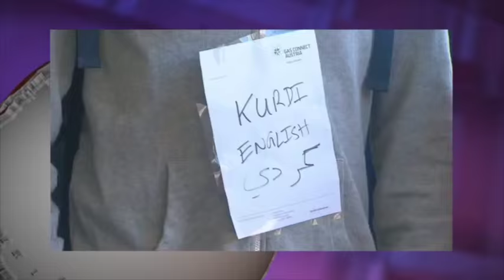آنسوی خبر سه شنبه 24 شهریور- تلویزیون ایران فردا